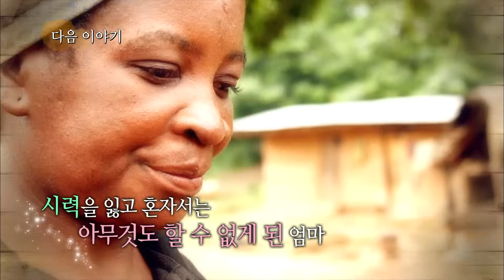[Full] 글로벌 프로젝트 나눔 - 6개월 전 고아가 된 육남매 20160828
EBS와 월드비전이 공동기획한 글로벌 나눔 방송으로, 월드비전의 전세계 사업장을 방문하여 아이들의 아픔을 어루만지고 시청자들의 도움으로 아이들의 희망을 키워가도록 함께하는 방송입니다.